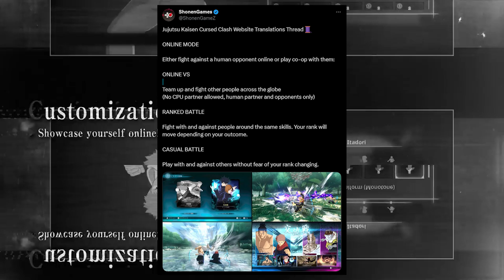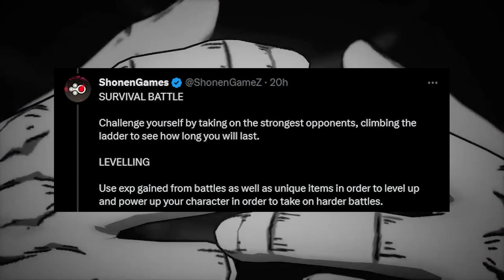Revealing New Jujutsu Kaisen Cursed Clash Game Details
Shonengamez delivered some details on the jujustu kaisen cursed clash game. This game details for jjk cursed clash is on the game modes for the game. Several modes are explained in this video for jujutsu kaisen cursed clash.